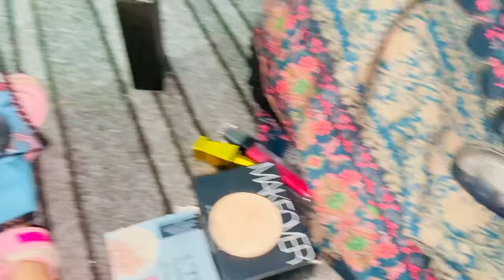Aj behnon ko Eid milny giya laikin choti bahin ghusa ho gai😡|Altaf Ali Balouch|Saba Ahmad Vlogs